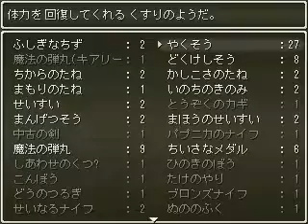【PC】ドラゴンクエスト ダイの大冒険 #15